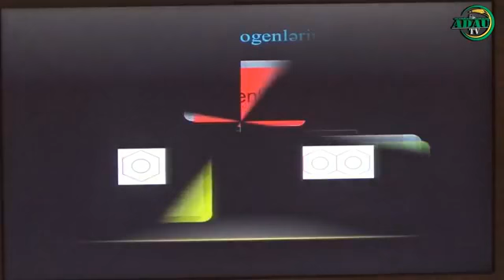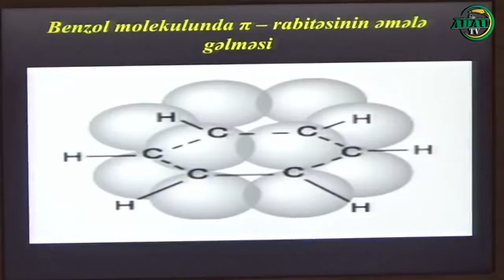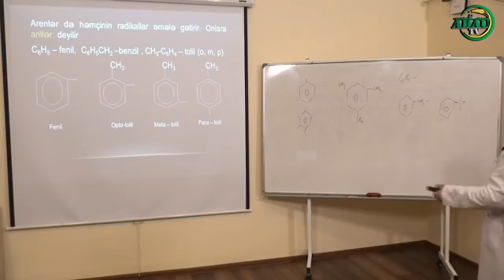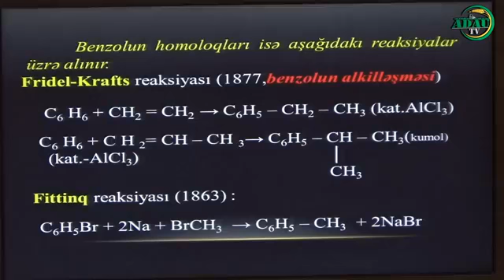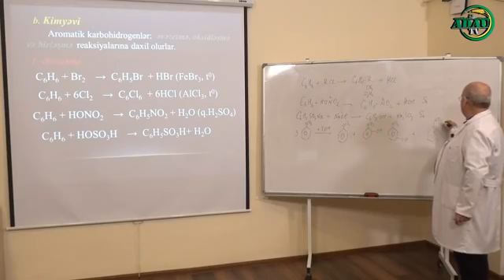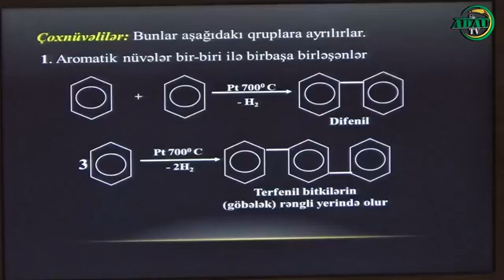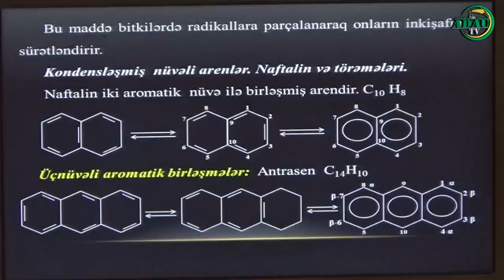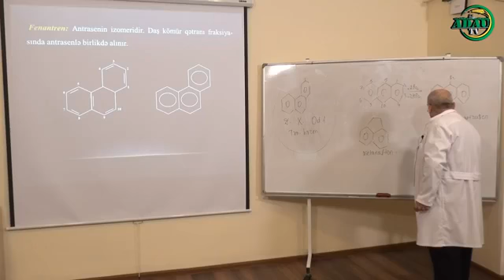Mövzu: "Avtomatik karbohidrogenlər" (Online dərs-724)